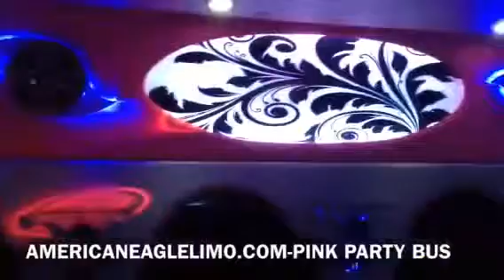Limo in washington DC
A Limo in Washington DC is presently turning into a pattern. As offers more space and more luxuries individuals are presently searching for Limo bus rather or limos for their weddings.